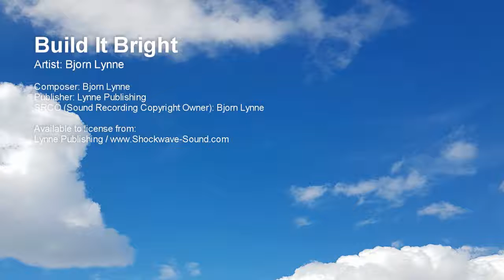Build It Bright - Bjorn Lynne (Lynne Publishing)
Artist: Bjorn Lynne

Composer: Bjorn Lynne
Publisher: Lynne Publishing